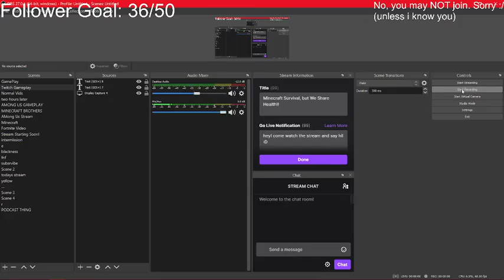JJ Sings Expurgation (Mom Sings Expurgation Mod but modded by me also i think idk)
JJ is my friend. Go sub to him.